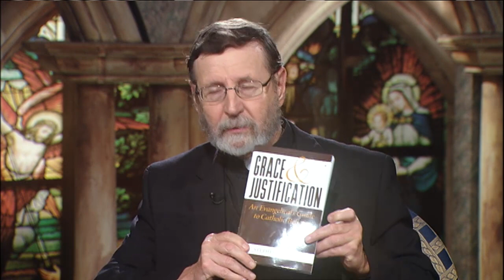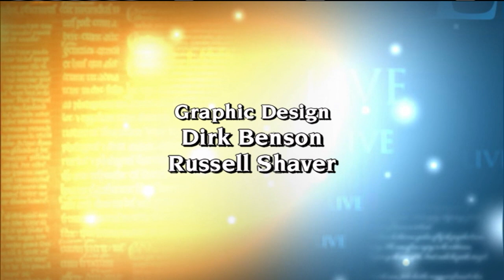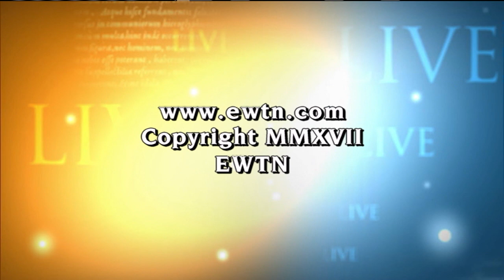EWTN Live - 2017-09-20 - Steve Wood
Steve Wood explains the differences between Protestant and Catholic views of justification. Hosted by Fr. Mitch Pacwa.